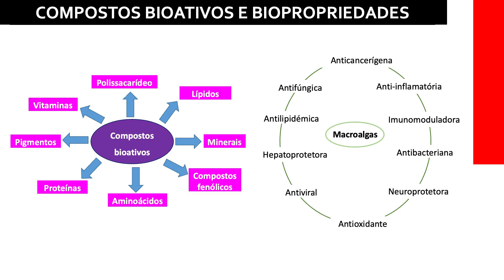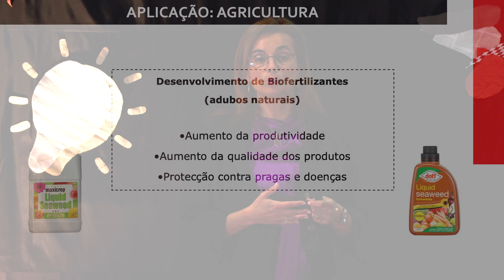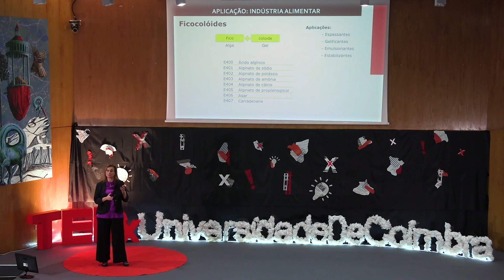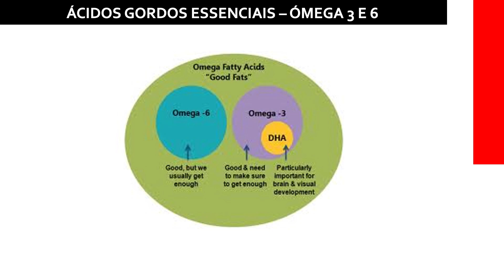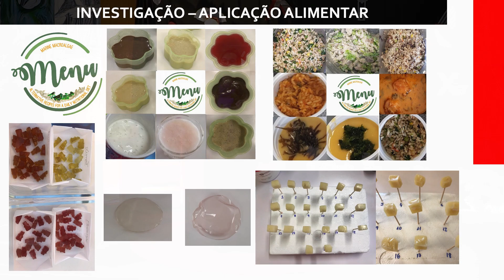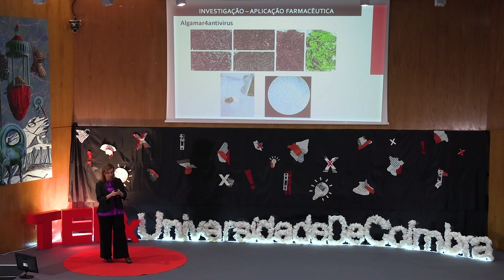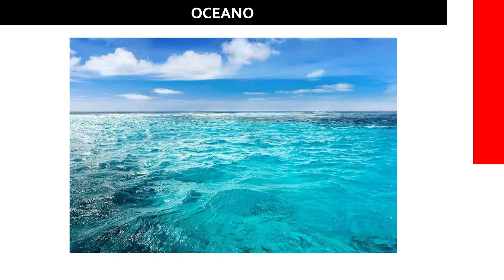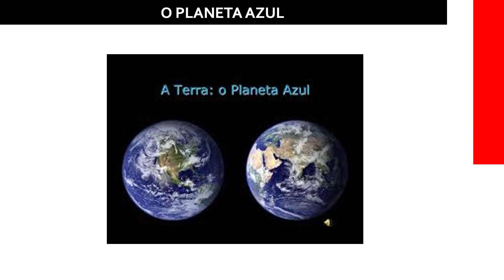Ciência e Macroalgas Marinhas: Futuro Promissor? | Ana Marta Gonçalves | TEDxUniversidadedeCoimbra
Diz-se que a Ciência ajuda a navegar em mares nunca antes navegados. E são esses mares, e alguns dos seus segredos escondidos, que somos convidados a descobrir ao longo desta talk.  Ana Gonçalves é investigadora no Centro de Ciências do Mar e do Ambiente, no Departamento de Ciências da Vida da Universidade de Coimbra.
A sua investigação desenvolve-se na área da biotecnologia marinha e valorização dos recursos marinhos com aplicação no setor industrial. Na área alimentar, tem desenvolvido produtos alimentares sustentáveis e saudáveis a partir de macroalgas marinhas. Durante a sua carreira de investigadora obteve vários projetos e bolsas, incluindo o prémio MARS e em 2021 foi premiada pela Faculdade de Ciências e Tecnologia da Universidade de Coimbra com uma menção honrosa pelo Impacto das Publicações Científicas, segundo o Web of Science. This talk was given at a TEDx event using the TED conference format but independently organized by a local community.